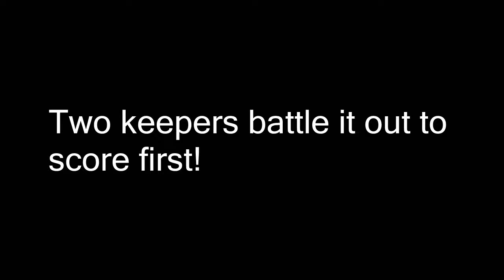FIFA 14 Challenges- Scoring With Your Goalkeeper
We have set the challenge of only being able to score with our keepers so we chose Reus and Deulofeu as they're quick! :P